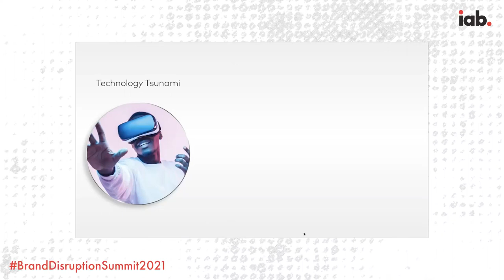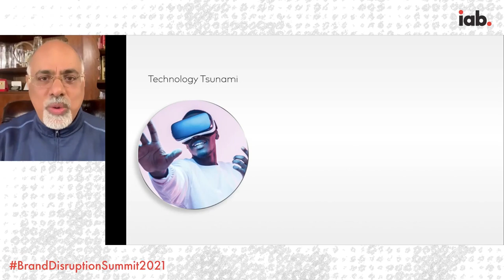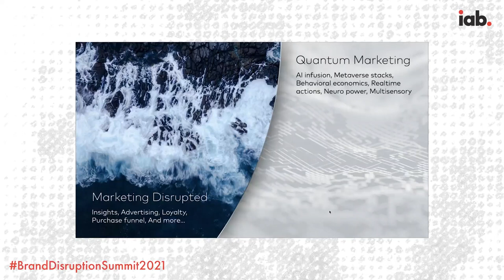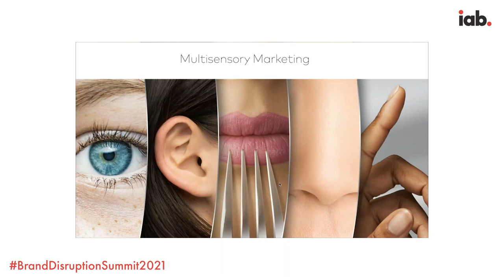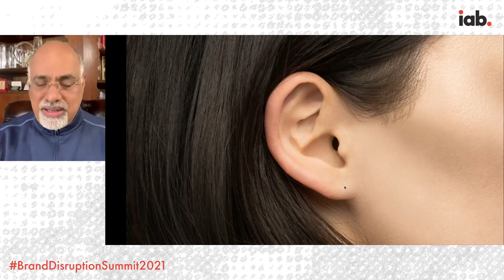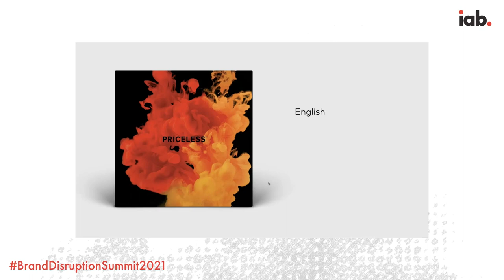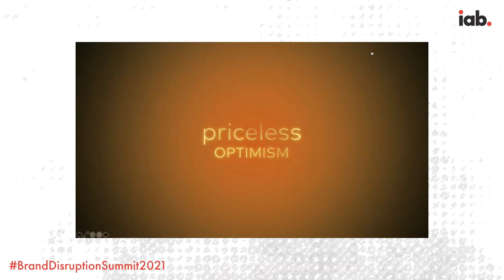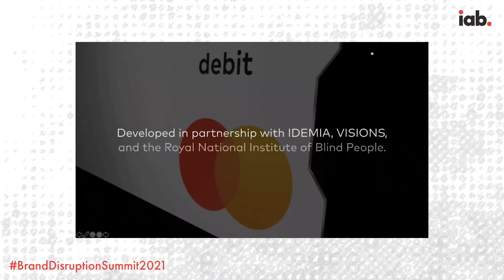Living in a Star Wars World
Raja Rajamannar sees a hyper-personalized future of multi-sensory marketing, full of immersive virtual experiences and sonic branding to engage all five senses. His assertion is that we’re on the verge of being disrupted by more than two dozen technologies, like artificial intelligence, augmented reality, blockchains, autonomous cars, internet of things, wearables, 3D printing, 5G telecom. In this session, Raja shares his POV on what it means to operate in this brave new Star Wars world.